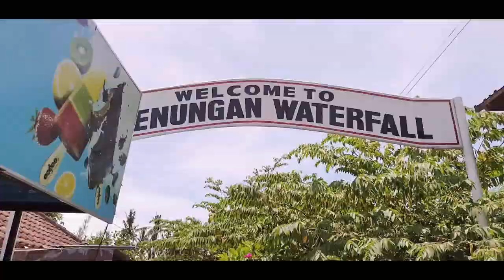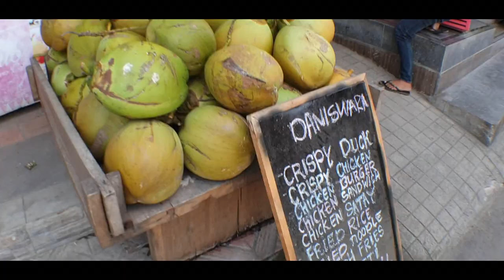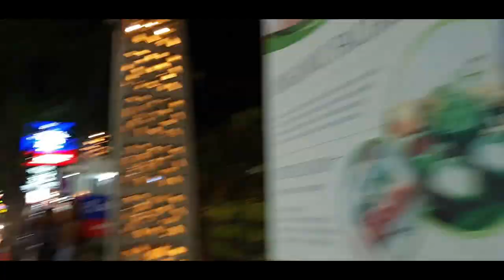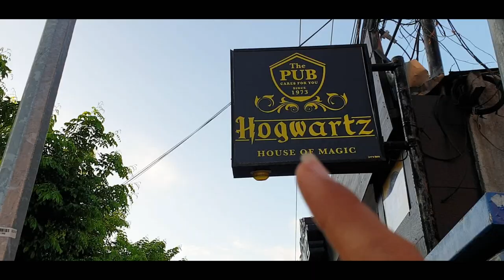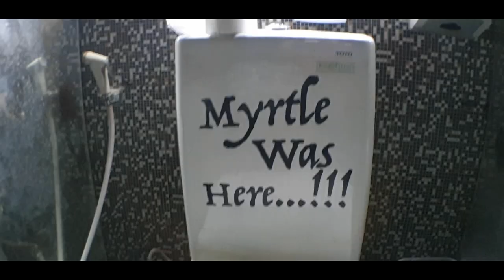How to live in BALI PART 2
Дорогие друзья надеюсь это видео и последующие будут Вам полезны при вашем оргонизовании путешествий, которые будут захватывающими!

Рада ВАС видеть на своем канале , где я хочу поделится своим опытом в области спорта , питания, стройности и мотивации.
Конечно же у каждого свой пут и вместе мы сможем преобразовать свою жизнь и раскрыть лучшую версию себя.

- Places to stay in ULUWATU:
Bali Green Hills villa
Eat sleep shop
LBS surf house
Esthetic
Kenanga inn
Cempaka cafe and homestay
Padang padang sari homestay
Casamar hotel
Zoda green
Sunset villa
Toraja Rambo villa